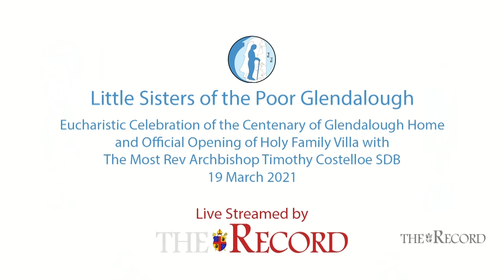Eucharistic Celebration of the Centenary of Little Sisters of the Poor Glendalough Home Recording